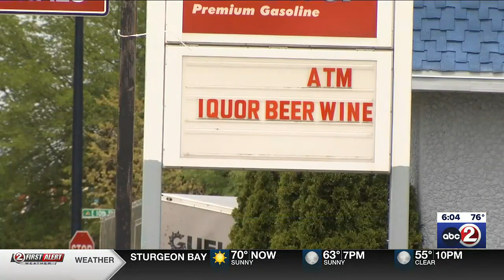Gas station liquor license suspended in connection to fatal crash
The city's licensing board voted unanimously. A clerk is criminally charged with selling alcohol to minors before the crash that killed two teens.